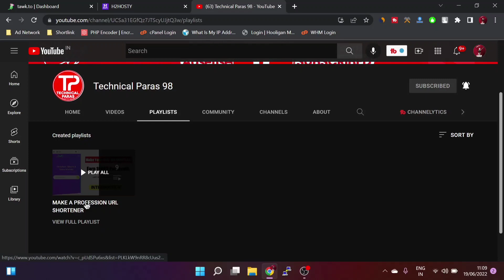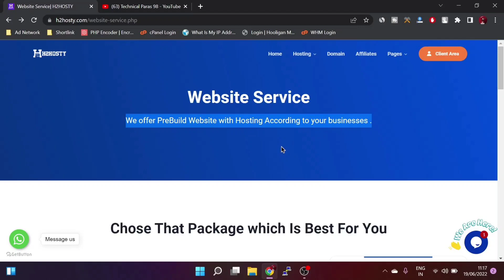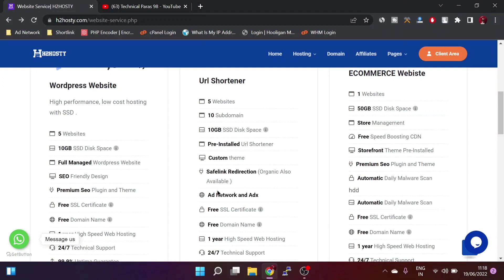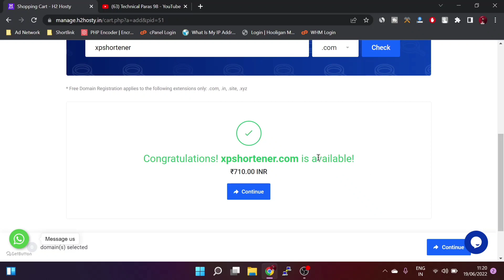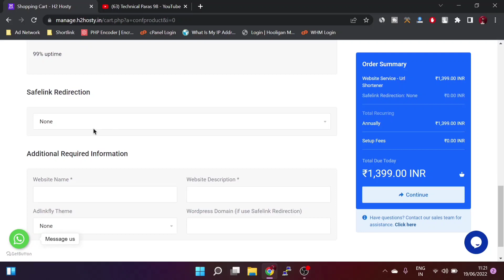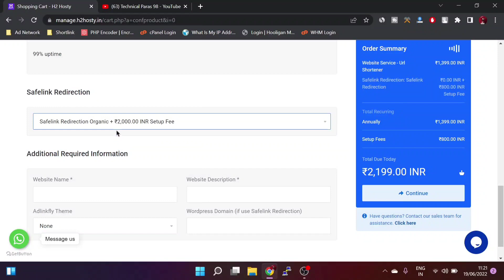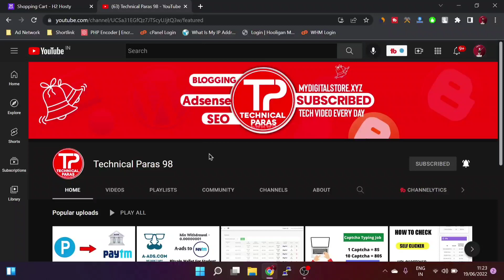Link Shortener Website Kaise Banaye 2022 | how to make link shortener | Professional Link shortner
Question Solved

professional Link shortner kaise banaye,
urlshortx jaisa link Shortner kaise banaye,
url Shortner Website Kaise Banaye,
link shortener Website Kaise Banaye,
free me url Shortner Website kaise bnaye,
Bina paise ki link Shortner Website Kaise Banaye,
link shortener Website free me kaise bnaye,
free me link Shortner kaise Banaye 2021,
link shortener kaise bnaye,
url Shortner kaise Banaye,
free me link Shortner bnaye,
link shortener Website se earning kaise Kre,
link shortener se Paisa kaise Kamaye,
free me link Shortner bnaye Aur paise kamye,
link shortener Website script free.,

movie Downloading Website kaise bnaye,
url Shortner Website se earning kaise kre,
url Shortner Website se paise kamaye,
url Shortner Website free me kaise bnaye,